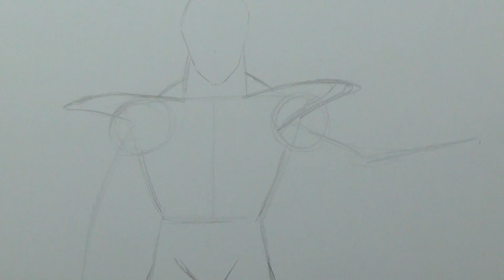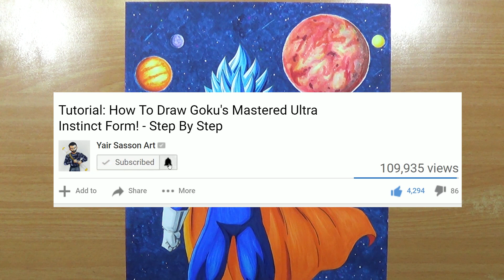Drawing Vegeta -The KING Of All Saiyans!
Drawing  the Prince of all saiyans Vegeta in his new form Super Saiyan God Super Saiyan evolution! from the anime Dragon Ball Super

Your everyday 240g paper

Hinkik - Ena.mp3
Hinkik - Invaders.mp3
Oceill - Malaise (Feat. Plini).mp3